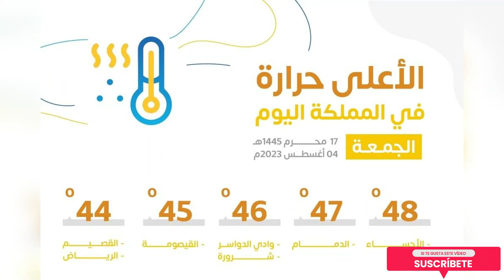LA GENTE ESTA ORANDO POR ESTE PAIS QUE DESAPARECE POR LA OLA DE CALOR DE 51 GRADOS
"Una ola de calor en Egipto ha dejado temperaturas extremas de 55 grados Celsius, derritiendo los parabrisas de los vehículos y afectando gravemente la vida cotidiana."